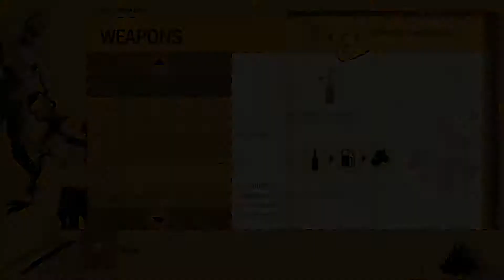Just Chillin | H2Survive Pt2 | T&P Ep18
Dovakiin and HateherZombie are drinking beer and eating pizza again. Things get heated over friendly fire. Enjoy.